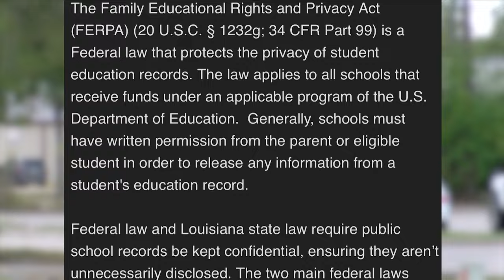Dancing video of Livingston Parish student draws outrage on social media